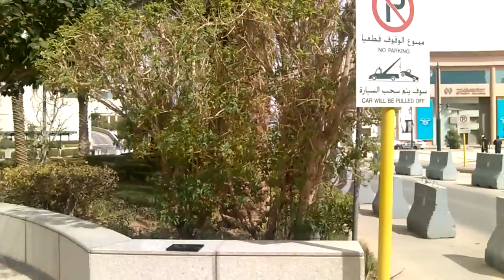تصوير فيديو عن طريق الهاتف Huawei Honor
هذا تصوير فيديو عن طريق الهاتف المحمول Huawei Honor ويمكنك قراءة المراجعه الشامله عنه والتي سيتم نشرها بأذن الله وللحكم على جودة الفيديو قم بوضعها بدقه عالية الوضوح .